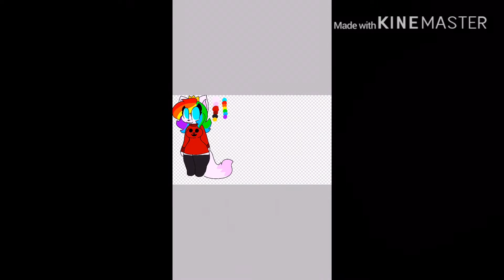Zafiro’s reff remake (for the third time)